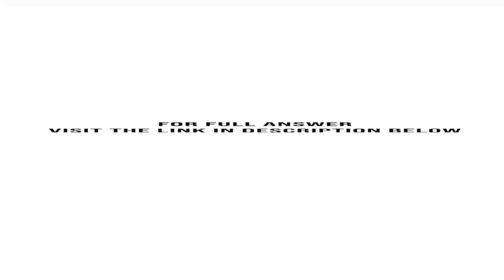Blake and Valerie Meyer both age 30 are married with one dependent child age 5 On the basis of th...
Blake and Valerie Meyer (both age 30) are married with one dependent child (age 5). On the basis of the following information, compute the Meyers federal income tax (including any AMT) on their joint return. Blakes gross salary from his corporate employer